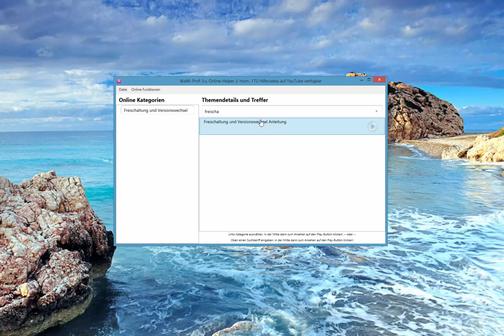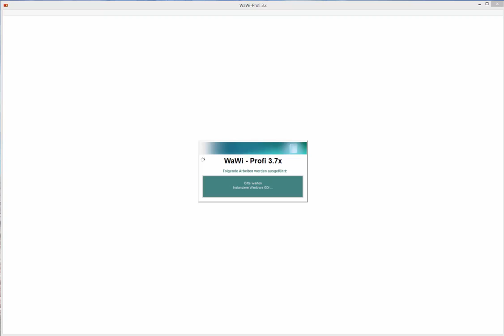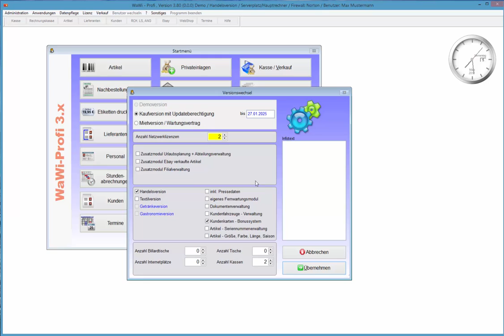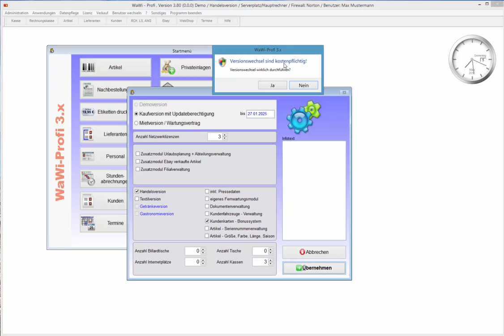WaWi-Profi 3.x, Freischaltung u. Versionswechsel Kurzversion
Freischaltung, Versionswechsel Kurzversion